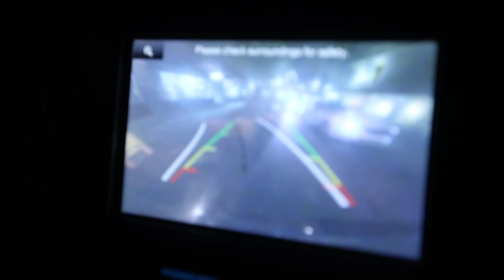The BEST way to see Moraine Lake!!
Hey friends!
Join me on an incredible adventure as we chase the mesmerizing sunrise at Moraine Lake in Banff National Park. It's always an incredible experience, I promise!

We start this photography vlog before the crack of dawn, riding our bikes up to Moraine Lake around 1 am. Yeah, it was early, but trust me, it's totally worth it! The anticipation of witnessing the sun's first rays in the Canadian Rockies is pure magic. Plus, we managed to snag some awesome nighttime shots before the show began!

I'm super stoked about testing the low light capabilities of my new Canon R6 Mark II. This camera has been an absolute game-changer for me, and I can't wait to share my experience with you all. We'll dive deep into the world of low light photography and explore how the Canon R6 Mark II performs in this challenging setting.

Throughout this vlog, I'll walk you through the camera settings and composition techniques I use to capture stunning sunrise shots. Sunrise photography is all about patience and timing.

So, buckle up and get ready to witness the beauty of Moraine Lake at sunrise through the lens of the Canon R6 Mark II. I hope you'll learn something new and be inspired to take your photography to new heights!

Don't forget to hit that "Like" button if you enjoy the video, subscribe to my channel for more awesome content, and ring the notification bell, so you never miss an adventure!

I hope you learn a little and enjoy watching :)